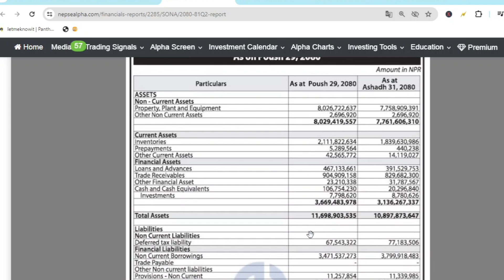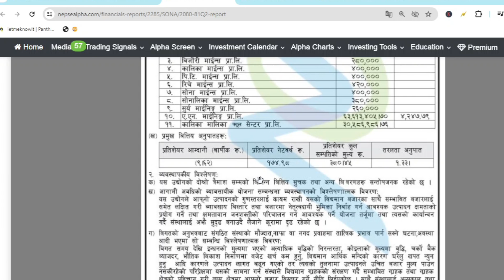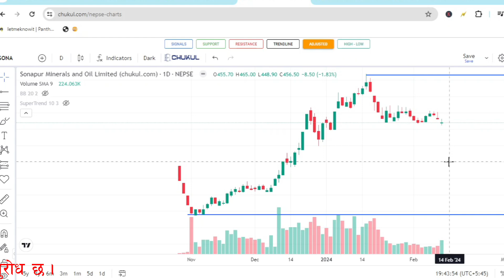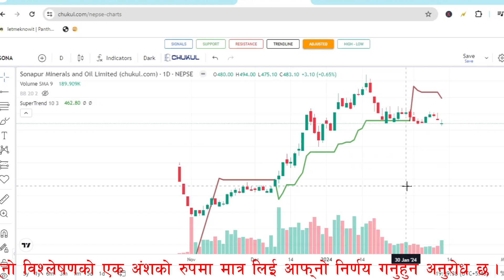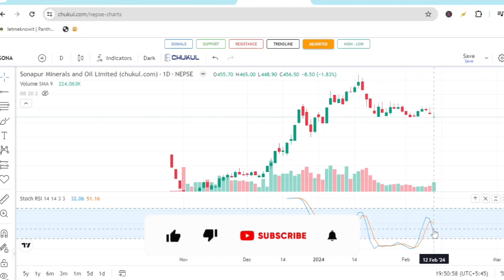Stock Analysis SONA in NEPSE After Q2 Report in 2024 | What to Do SONA?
This video is all about Sonapur Minerals and Oil Limited SONA, one of the stocks listed in Nepal Stock Exchange (NEPSE) and the status after quarter 2 report of fiscal year 2080/2081.

SONA Report analysis is presented here.

Technical chart is also analyzed based on RSI, Bollinger bands, Stocastic RSI indicators.

This video also covers:
Sonapur minerals and oil limited
SONA analysis
Report of Sona
fundamental analysis of stocks
stock analysis nepal
Technical analysis of stocks SONA
nepse alpha chart
Company info of SONA
financial growth of SONA